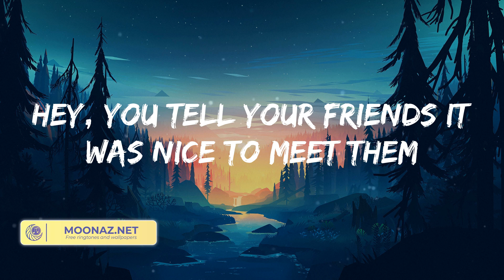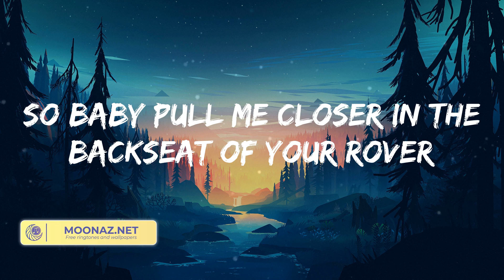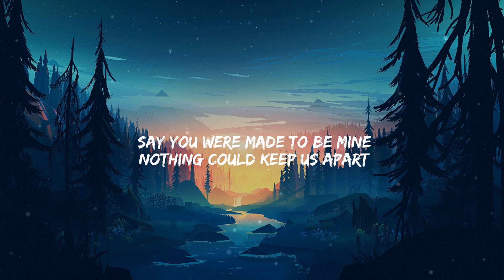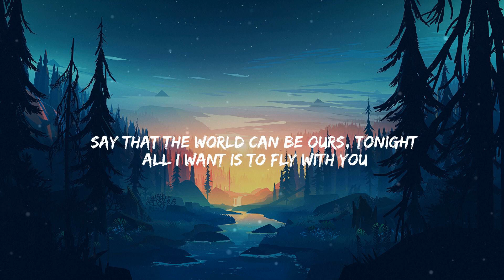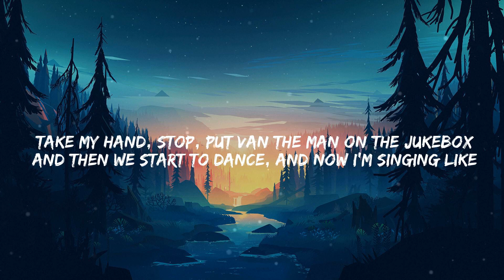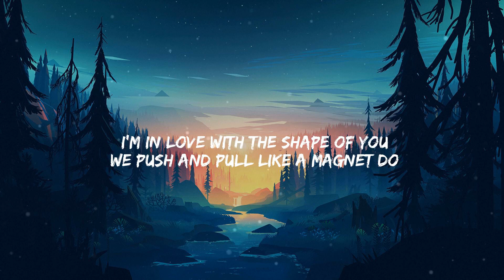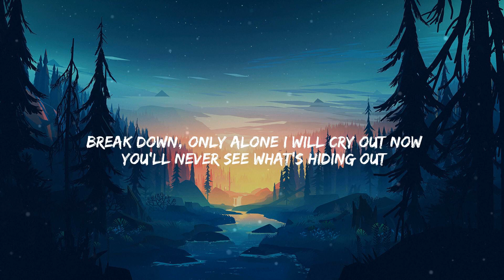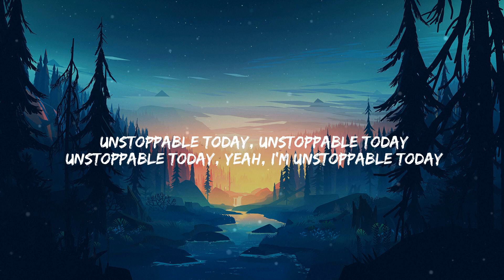Closer - The Chainsmokers (Lyrics) /James Arthur ft. Anne-Marie, Ed Sheeran, Sia